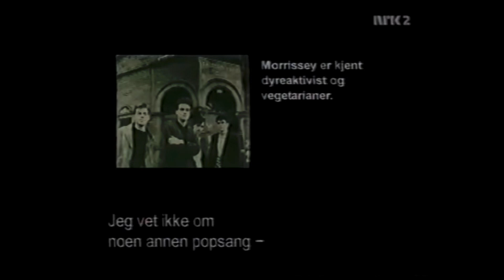Morrissey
Morrissey Interview